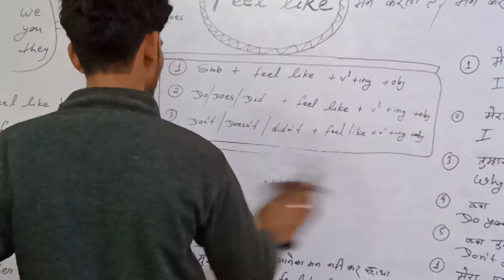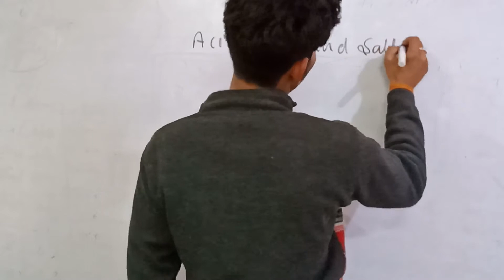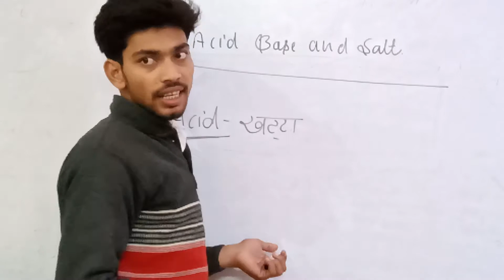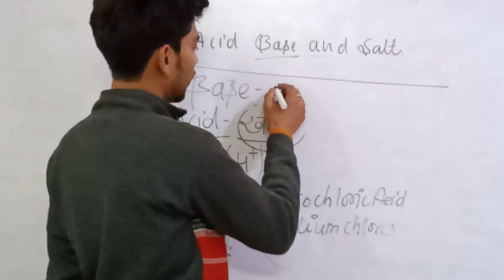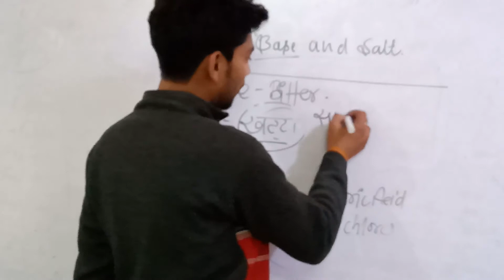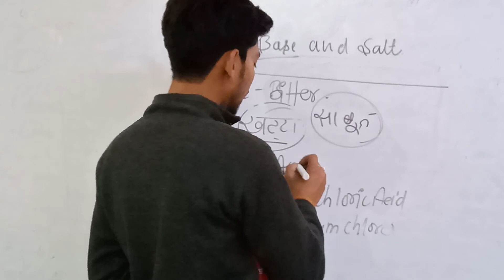Magnet .(1)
Kk campus coaching centres jaunpur